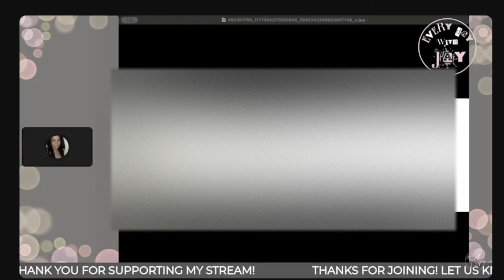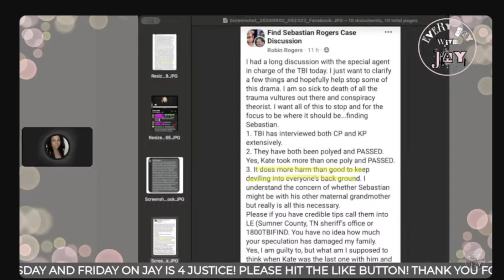Law Enforcement Clears Sebastian Rogers Stepdad and Mom?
According to a recent court filing in Chris Proudfoot's custody case with his prior wife, documents state that Chris and Katie have both been cleared by law enforcement for any wrong doing in Sebastian Rogers disappearance.

⚖️Jay is 4 Justice is a true crime podcast spotlighted on Dateline NBC in January 2020 and ID Channel in 2024 for the Heidi Broussard Case. I raise awareness in missing persons/cold cases, and cover current true crime cases. If you like live breaking news and following true crime, welcome to your new home on YouTube! ⚖️